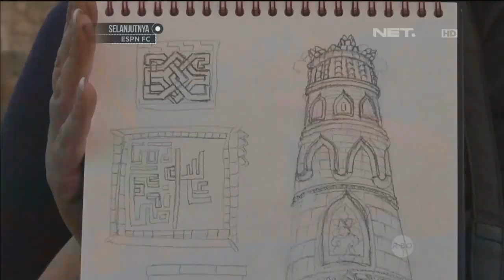Situs Kota Sejarah Berusia 12 Ribu tahun di Turki Terancam Tenggelam -NET12